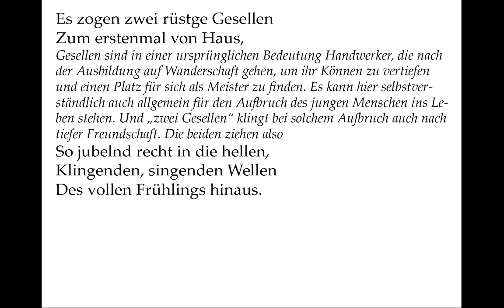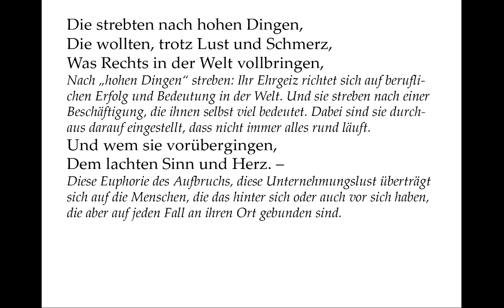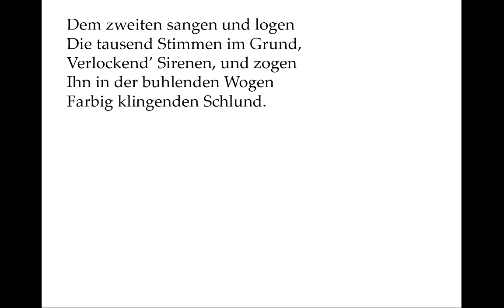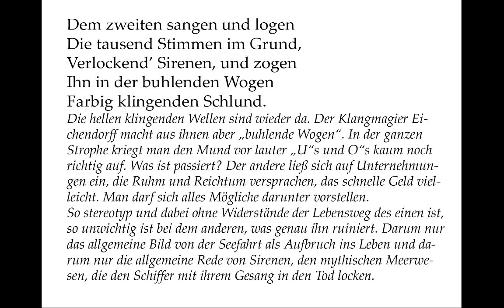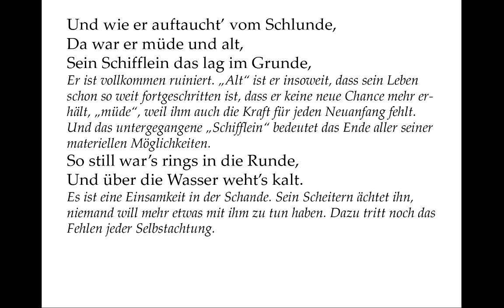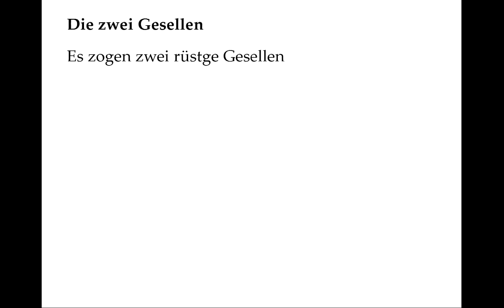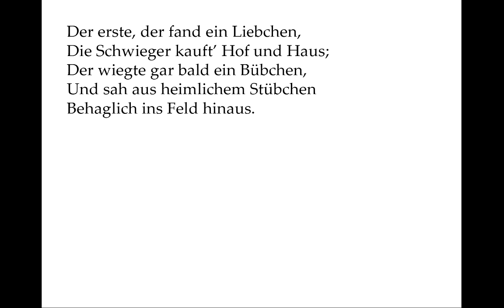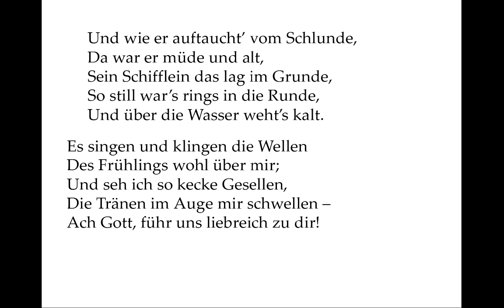Eichendorff verstehen: Die zwei Gesellen (Frühlingsfahrt) - Gedichte-Karaoke 85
Vortrag: 00:07
Kommentar: 01:50
Selber sprechen mit Teleprompter: 07:35

Es zogen zwei rüstge Gesellen
Zum erstenmal von Haus,
Gesellen sind in einer ursprünglichen Bedeutung Handwerker, die nach der Ausbildung auf Wanderschaft gehen, um ihr Können zu vertiefen und einen Platz für sich als Meister zu finden. Es kann hier selbstvertändlich auch allgemein für den Aufbruch des jungen Menschen ins Leben stehen. Und „zwei Gesellen“ klingt bei solchem Aufbruch auch nach tiefer Freundschaft. Die beiden ziehen also
So jubelnd recht in die hellen,
Klingenden, singenden Wellen
Des vollen Frühlings hinaus.
Sie jubeln über ihre Freiheit, endlich das Leben in eigenen Händen zu halten. Der Frühling ist natürlich auch ein „Lebensfrühling“. Jahreszeit und Lebenszeit hat auch hier mal wieder seine Entsprechung. Die „klingenden, singenden Wellen“ des Frühlings mögen ein aus klanglicher und atmosphärischer Absicht überdrehtes Bild sein, deuten aber auf „Seefahrt“ hin, ein Bild das später wichtig wird.
Die strebten nach hohen Dingen,
Die wollten, trotz Lust und Schmerz,
Was Rechts in der Welt vollbringen,
Nach „hohen Dingen“ streben: Ihr Ehrgeiz richtet sich auf beruflichen Erfolg und Bedeutung in der Welt.Und sie streben nach einer Beschäftigung, die ihnen selbst viel bedeutet. Dabei sind sie durchaus darauf eingestellt, dass nicht immer alles rund läuft.
Und wem sie vorübergingen,
Dem lachten Sinn und Herz. –
Diese Euphorie des Aufbruchs, diese Unternehmungslust überträgt sich auf die Menschen, die das hinter sich oder auch vor sich haben, die aber auf jeden Fall an ihren Ort gebunden sind.
Der erste, der fand ein Liebchen,
Die Schwieger kauft’ Hof und Haus;
Den ersten lässt die Liebe im gemachten Nest landen.
Der wiegte gar bald ein Bübchen,
Das einfachste Bild für den gewöhnlichsten aller Lebenswege: Frau, Haus, Kind. Natürlich ein Sohn: Erst der männliche Nachkomme, so das Denken der Zeit, macht die Familie komplett. Er wiegt es selbst: Der ganze Vaterstolz. Und viel „Rechts“ musste er für das alles dank Schwiegervater auch nicht vollbringen.
Und sah aus heimlichem Stübchen
Behaglich ins Feld hinaus.
„Heimlich“ heißt hier „heimelig“, gemütlich. Wenn an die heute vertraute Bedeutung zu denken wäre, dann vielleicht im Sinne von „besonders privat“. Hier blickt, im Gegensatz zu Eichendorffs „Sehnsucht“, jemand nicht sehnsuchtsvoll, sondern „behaglich“ aus dem Fenster. Das „Feld“ gehört ihm möglicherweise sogar selbst. Sollte da noch ein Rest Sehnsucht nach „Mehr“ sein, dann hat er mit sich selbst schon ausgemacht, warum er diese bei sich nicht mehr zulässt.
Dem zweiten sangen und logen
Die tausend Stimmen im Grund,
Verlockend’ Sirenen, und zogen
Ihn in der buhlenden Wogen
Farbig klingenden Schlund.
Die hellen klingenden Wellen sind wieder da. Der Klangmagier Eichendorff macht aus ihnen aber „buhlende Wogen“. In der ganzen Strophe kriegt man den Mund vor lauter „U“s und O“s kaum noch richtig auf. Was ist passiert? Der andere ließ sich auf Unternehmungen ein, die Ruhm und Reichtum versprachen, das schnelle Geld vielleicht. Man darf sich alles Mögliche darunter vorstellen. So stereotyp und dabei ohne Widerstände der Lebensweg des einen ist, so unwichtig ist bei dem anderen, was genau ihn ruiniert. Darum nur das allgemeine Bild von der Seefahrt als Aufbruch ins Leben und darum nur die allgemeine Rede von Sirenen, den mythischen Meerwesen, die den Schiffer mit ihrem Gesang in den Tod locken.
Und wie er auftaucht’ vom Schlunde,
Da war er müde und alt,
Sein Schifflein das lag im Grunde,
Er ist vollkommen ruiniert. „Alt“ ist er insoweit, dass sein Leben schon so weit fortgeschritten ist, dass er keine neue Chance mehr erhält, „müde“, weil ihm auch die Kraft für jeden Neuanfang fehlt. Und das untergegangene „Schifflein“ bedeutet das Ende aller seiner materiellen Möglichkeiten.
So still war’s rings in die Runde,
Und über die Wasser weht’s kalt.
Es ist eine Einsamkeit in der Schande. Sein Scheitern ächtet ihn, niemand will mehr etwas mit ihm zu tun haben. Dazu tritt noch das Fehlen jeder Selbstachtung.
Es singen und klingen die Wellen
Des Frühlings wohl über mir;
Der Frühling ist wieder da, diesmal aus der Perspektive des Erzählers, der sich als „Ich“ jetzt selbst einbringt.
Und seh ich so kecke Gesellen,
Immer wieder aufs Neue brechen Menschen ins Leben auf. Und wenn er Menschen beim Aufbruch wie demjenigen der „zwei Gesellen“ sieht:
Die Tränen im Auge mir schwellen –
Ach Gott, führ uns liebreich zu dir!
Das unendlich Bewegende an diesem Gedicht ist diese Bitte um die Barmherzigkeit Gottes. Niemand wird hier verurteilt für seine bescheidenen Ansprüche an ein gelungenes Leben oder für sein Scheitern. Ein „uns“ schließt uns alle ein: wir sind alle nicht sicher vor den Sirenengesängen. Aber wie sehr wir auch scheitern oder auch nicht scheitern: Jeder Weg möge sein tröstendes Ziel in den barmherzigen Armen Gottes finden.